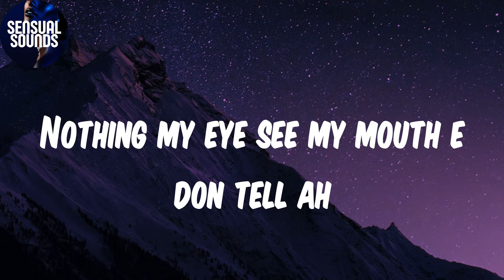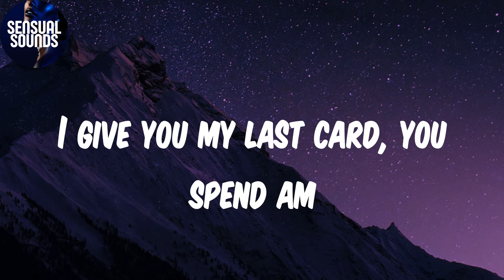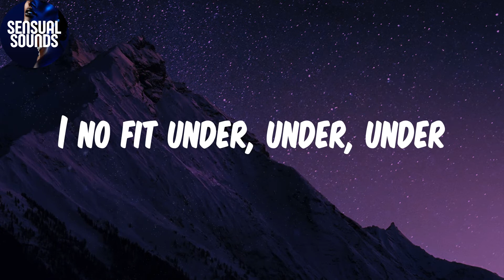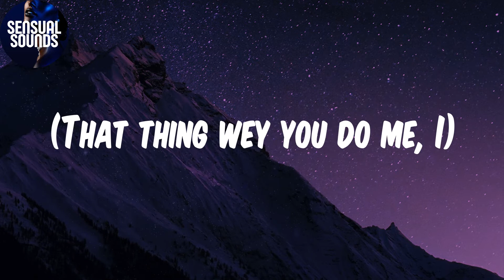(Lyrics) Understand - Omah lay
Lyrics:
Mad
Under, under
Under, under
Under, under
Ahh
Under, under
Under, under
Under, under
Under, under
Under, under
I no fit understand
Ahh
Under, under
I no fit under, under, under
Under, under
Under, under